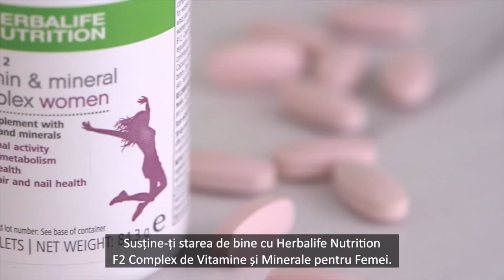F2 Women RO